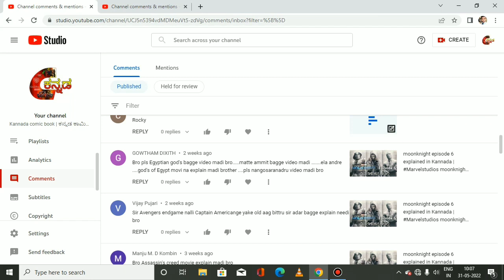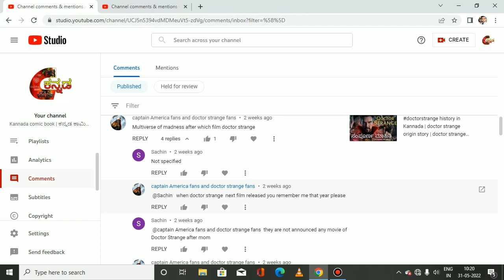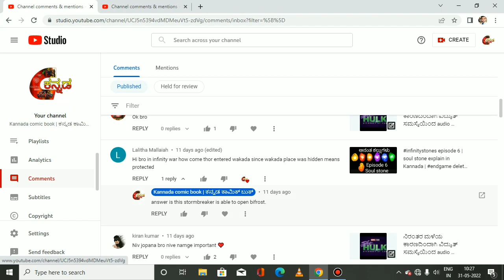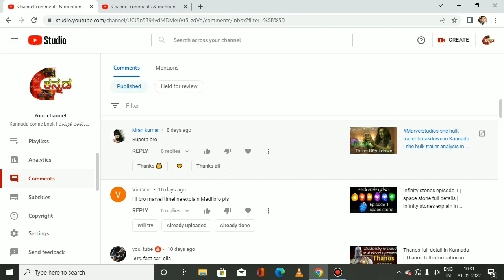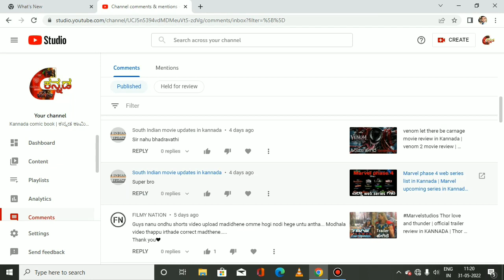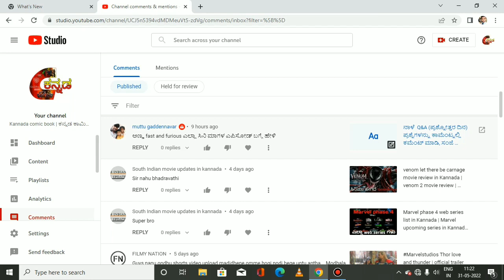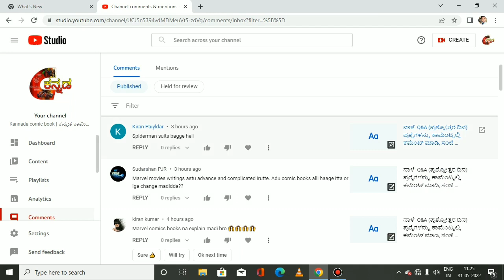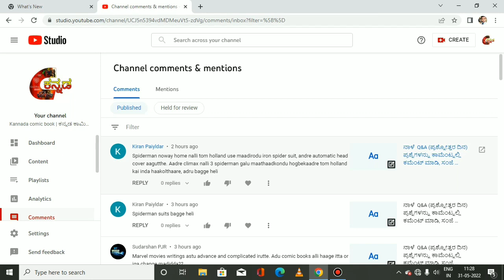Q&A (ಪ್ರಶ್ನೋತ್ತರ ದಿನ) June 1st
‎@Kannada comic book | ಕನ್ನಡ ಕಾಮಿಕ್ ಬುಕ್  Q&A (ಪ್ರಶ್ನೋತ್ತರ ದಿನ) June 1st